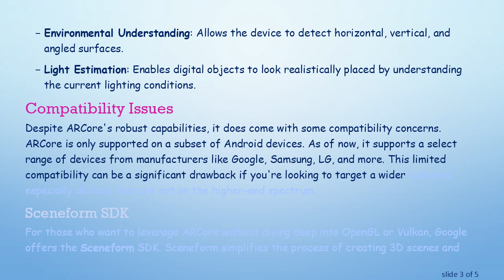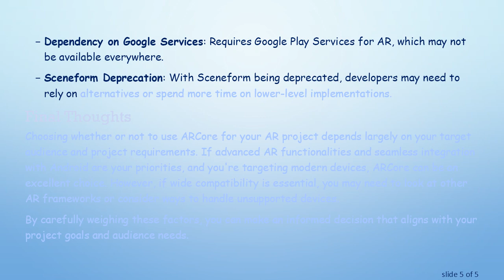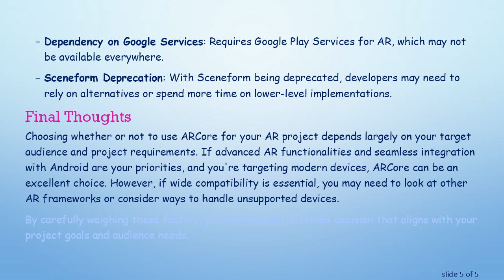Evaluating ARCore for Your Android AR Project: Is It Worth the Compatibility Challenges?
Summary: Discover the ins and outs of using ARCore for your Android AR project, its compatibility issues, and whether it's the right choice for your needs.

Augmented Reality (AR) technology is rapidly evolving, and it's become a hot topic in the development community. One of the most popular frameworks for building AR experiences on Android is ARCore. But with its myriad of features come some compatibility challenges. Is ARCore the right choice for your Android AR project? Let's delve into the details to make an informed decision.

What is ARCore?

ARCore is Google's platform for building augmented reality experiences. It uses your device's camera to blend digital objects into the real world seamlessly. Through motion tracking, environmental understanding, and light estimation, ARCore allows for innovative AR applications.

Key Features:

Motion Tracking: Helps the device understand and track its position relative to the world.

Environmental Understanding: Allows the device to detect horizontal, vertical, and angled surfaces.

Light Estimation: Enables digital objects to look realistically placed by understanding the current lighting conditions.

Compatibility Issues

Despite ARCore's robust capabilities, it does come with some compatibility concerns. ARCore is only supported on a subset of Android devices. As of now, it supports a select range of devices from manufacturers like Google, Samsung, LG, and more. This limited compatibility can be a significant drawback if you're looking to target a wider audience, especially devices that are not on the higher-end spectrum.

Sceneform SDK
For those who want to leverage ARCore without diving deep into OpenGL or Vulkan, Google offers the Sceneform SDK. Sceneform simplifies the process of creating 3D scenes and interacting with AR objects. However, it's essential to note that Sceneform has been deprecated, and while it is still usable, it lacks ongoing support and updates from Google.

Should You Use ARCore?

Pros:

Advanced Features: Motion tracking, environmental understanding, and light estimation are top-notch.

Extensive Documentation: Google's documentation for ARCore is comprehensive, easing the development process.

Integration: Google’s ecosystem integration (e.g., Android Studio) simplifies many aspects of development.

Cons:

Compatibility: Restricted to specific devices, potentially limiting your app's user base.

Dependency on Google Services: Requires Google Play Services for AR, which may not be available everywhere.

Sceneform Deprecation: With Sceneform being deprecated, developers may need to rely on alternatives or spend more time on lower-level implementations.

Final Thoughts

Choosing whether or not to use ARCore for your AR project depends largely on your target audience and project requirements. If advanced AR functionalities and seamless integration with Android are your priorities, and you're targeting modern devices, ARCore can be an excellent choice. However, if wide compatibility is essential, you may need to look at other AR frameworks or consider ways to handle unsupported devices.

By carefully weighing these factors, you can make an informed decision that aligns with your project goals and audience needs.